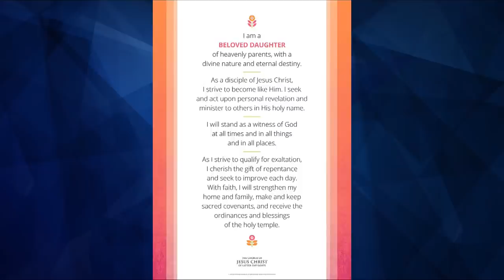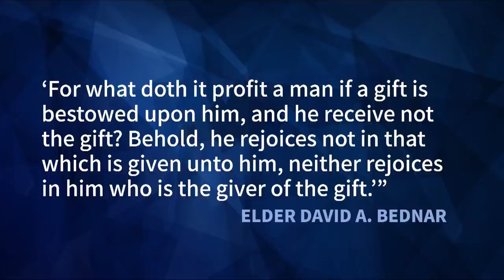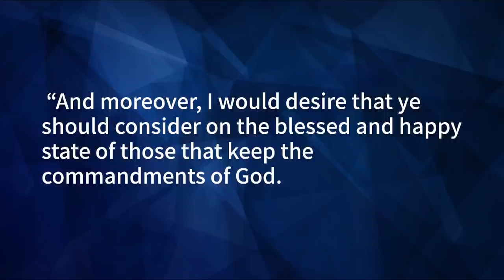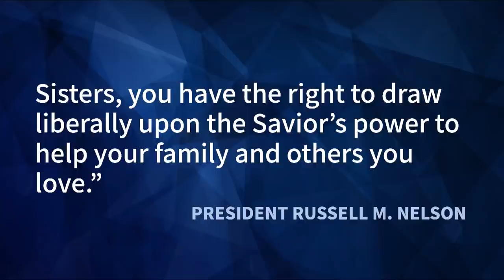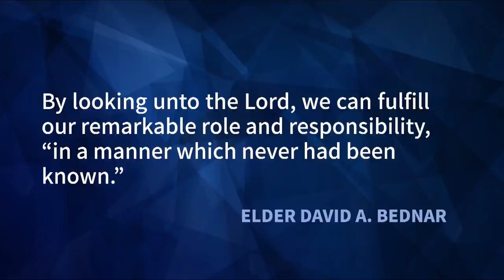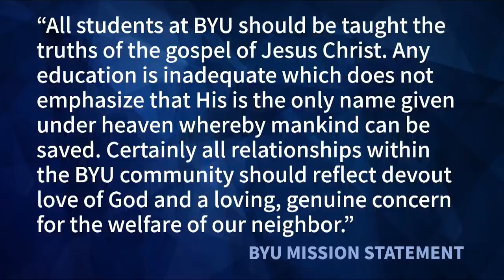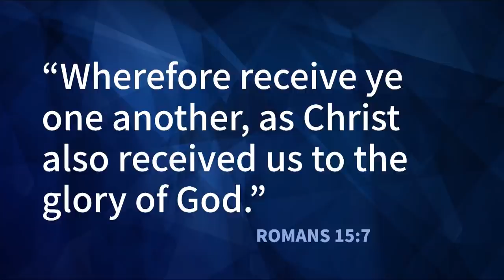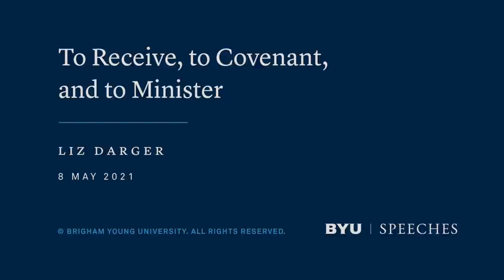To Receive, to Covenant, and to Minister | Liz Darger | 2021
As we strive to actively receive and personally minister, we can create a home-court advantage for everyone around us.

I love Brigham Young University. Working here allows me to combine my love for higher education, my love for athletics, and my love for the gospel of Jesus Christ in meaningful ways. I believe wholeheartedly in the unique mission of BYU and feel it a great privilege to be a part of this campus community. While my remarks today were prayerfully prepared with the BYU campus community in mind, I believe the principles I will discuss are universal to all members of The Church of Jesus Christ of Latter-day Saints.

A year into my service as a member of the Young Women general advisory council, a revision to the Young Women theme was introduced by Sister Bonnie H. Cordon, Young Women general president. It states:

I am a beloved daughter of heavenly parents, with a divine nature and eternal destiny.

As a disciple of Jesus Christ, I strive to become like Him. I seek and act upon personal revelation and minister to others in His holy name.

I will stand as a witness of God at all times and in all things and in all places.

As I strive to qualify for exaltation, I cherish the gift of repentance and seek to improve each day. With faith, I will strengthen my home and family, make and keep sacred covenants, and receive the ordinances and blessings of the holy temple.1

I love this new theme and the truths it exhibits about our identity and purpose. Today I would like to focus on three topics from the Young Women theme: receive, covenant, and minister.

To Receive Is an Active Role

Previous to my time in college athletics, I worked as a guidance counselor and high school basketball coach. I loved helping young people in their academic and athletic pursuits. One of the wonderful student-athletes I was privileged to counsel and coach was Morgan Bailey. When I first met Morgan, she was a shy ninth grader who was tall but not particularly athletic or skilled. As I started coaching her, it was clear that she had the potential to play the post position and the desire and work ethic to be great.

One of the first skills Morgan and I worked on developing was how to effectively post up and receive all sorts of post entry passes. It is natural to think of receiving as something passive and dismiss its importance. We may envision passively sticking out our arms and letting someone else do the active work of providing us something. But receiving is an action word. And it is a skill that can and should be developed.

Morgan practiced getting to the right spot with her knees bent, her elbows wide, and her hands up to create a big target. She learned how to hold off the defense and confidently call for the ball to communicate to her teammate that she was willing and ready to receive the pass. Morgan struggled to catch the ball at first, which was frustrating to her. But with repetition after repetition, she practiced meeting the pass and seeing the ball into her hands. With consistent and continual practice, Morgan developed the skill of receiving and became a trusted target in the post.

As disciples of Jesus Christ, we can become trusted receivers as we consistently and continually prepare and practice. Think of all we can receive as members of The Church of Jesus Christ of Latter-day Saints! We can receive ordinances, including baptism and the gift of the Holy Ghost. We can receive a remission of our sins. We can receive spiritual gifts. We can receive blessings. We can receive a witness of truth. We can receive personal revelation. We can receive temple ordinances...